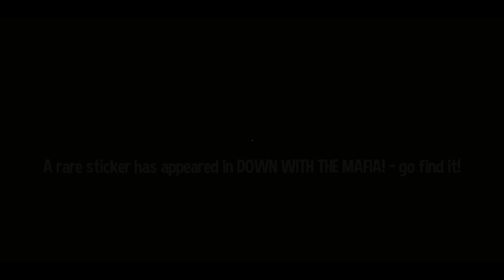[Let's Play] The Floor is Lava (Literally) - Episode 3 - A Hat in Time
Who in their right mind would build a civilization on top of a god damn volcano?!